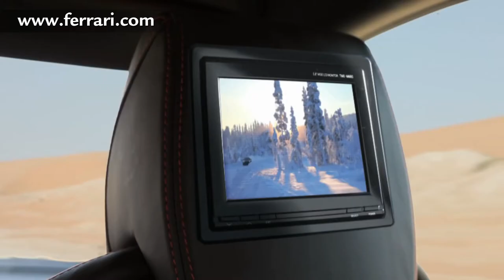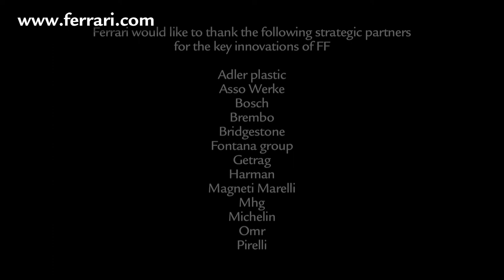Official FF video Video ufficiale FF